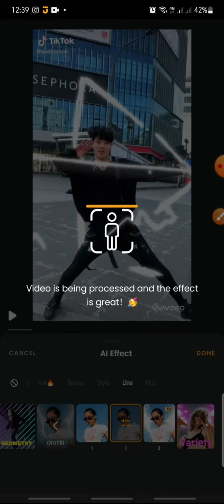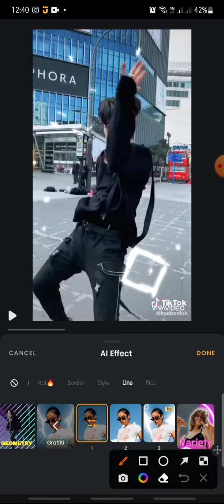Grafitty Effect On VivaVideo Apps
VivaVideo Effect Tutorial bu watching this video